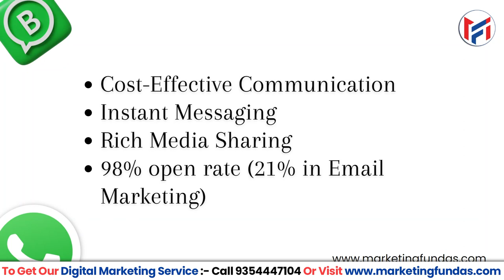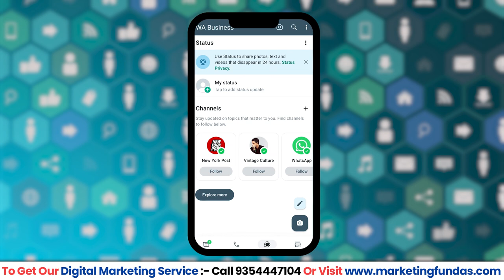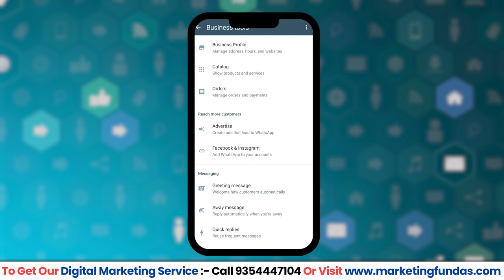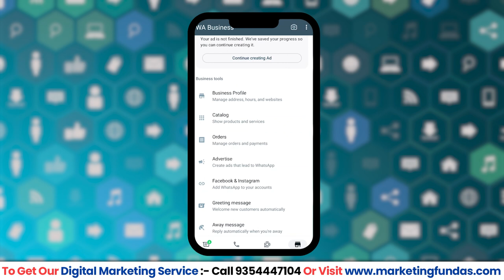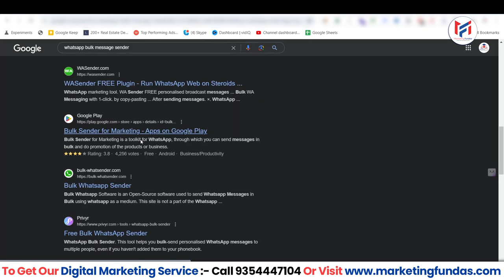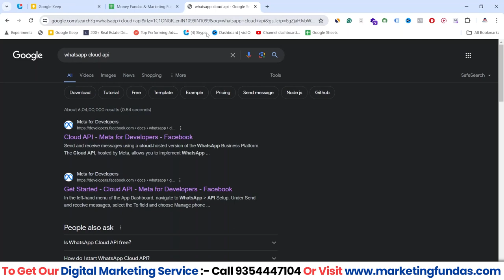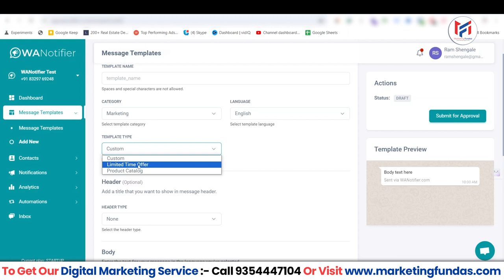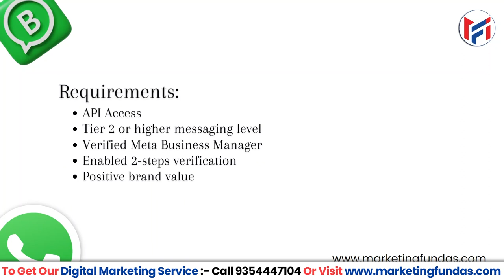WhatsApp Marketing Course 2024 | WhatsApp Business, Bulk Messaging and WhatsApp API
Master WhatsApp Business with this comprehensive course for beginners! Learn how to set up your WhatsApp Business Account, leverage powerful features, and automate tasks to skyrocket your marketing and customer service.